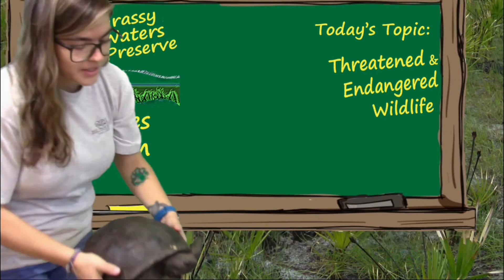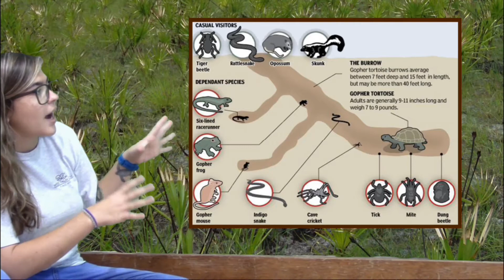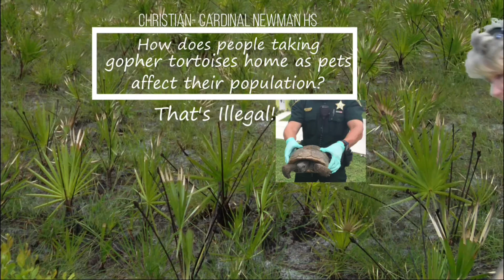Grassy Waters Preserve Everglades Classroom: Gopher Tortoise